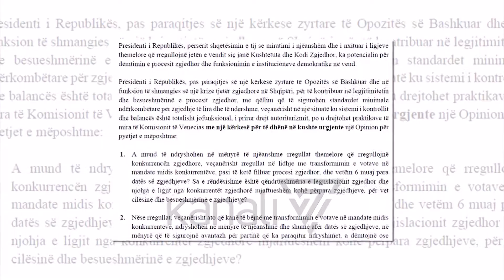“VENECIA”, TAKIME ONLINE PËR “KODIN” ME PRESIDENTIN META - News, Lajme - Kanali 7